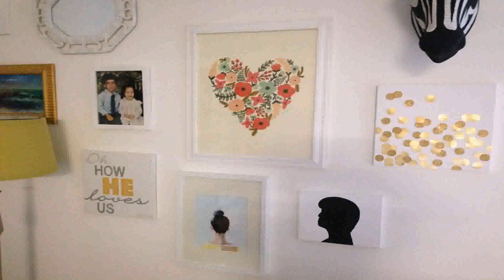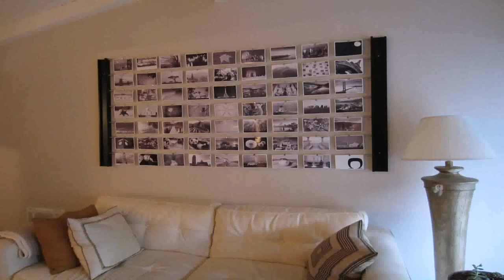Homemade Wall Design - Gif Maker DaddyGif.com (see description)